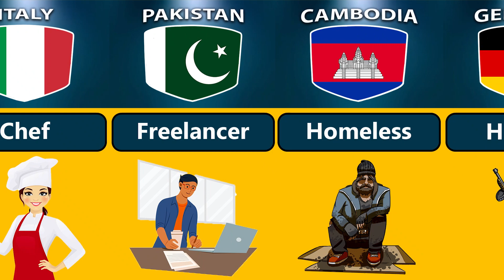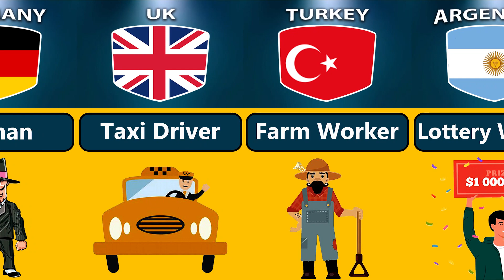Future Bad Students From Different Countries 2023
In this video, we made a list of future bad students from different countries.. 🏁